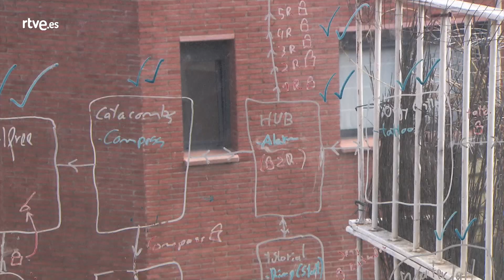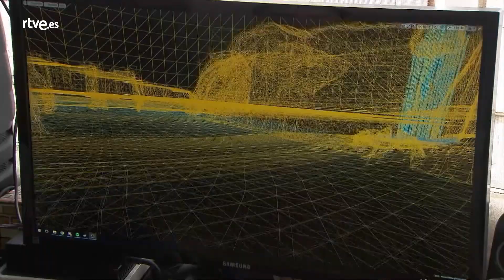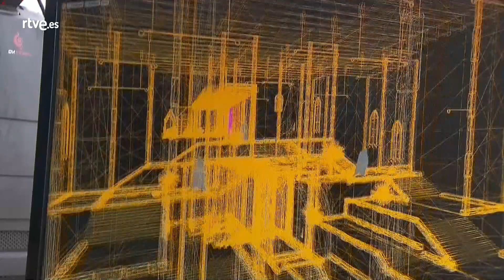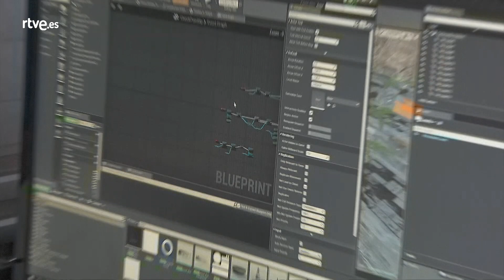'Infernium' para PC, PlayStation 4 y Nintendo Switch | Videojuego español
Un juego de terror en primera persona ambientado en un extraño espacio que intenta representar diferentes facetas del infierno. El jugador deambula con libertad por los escenarios buscando las respuestas que le han llevado hasta allí sin llamar la atención de unas inquietantes figuras fantasmales.
Desarrollador: Carlos Coronado